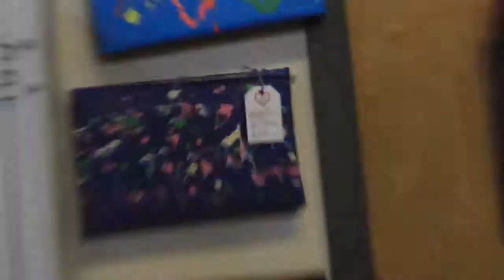Carey Services' Creative Hearts Art Studio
Carey Services' Creative Hearts Art Studio is not only creating art, it's creating excitement and providing opportunities for the artists involved.